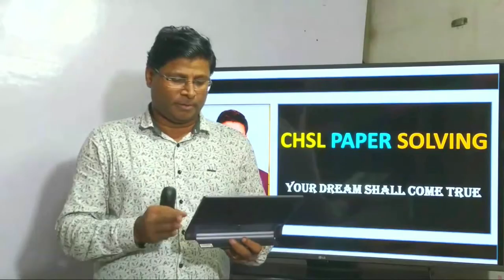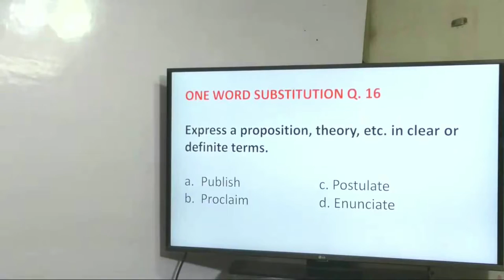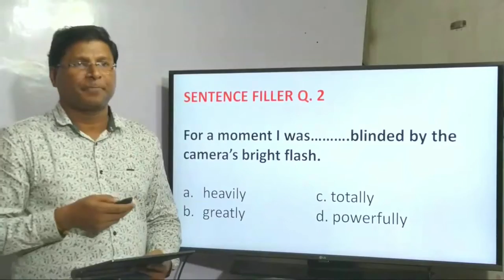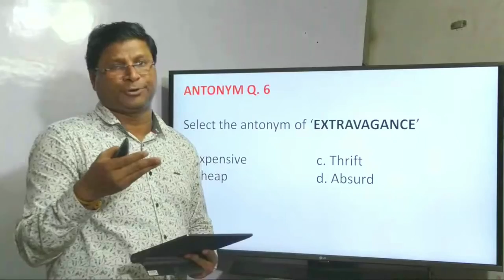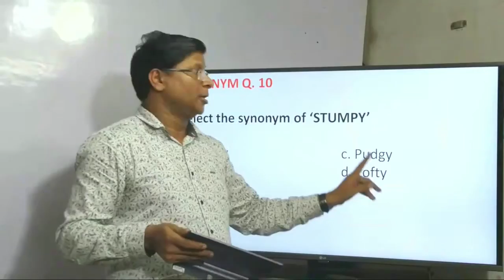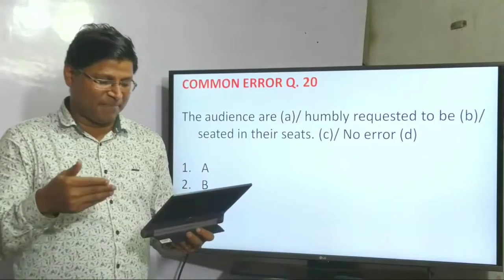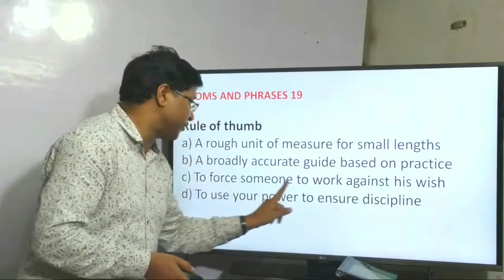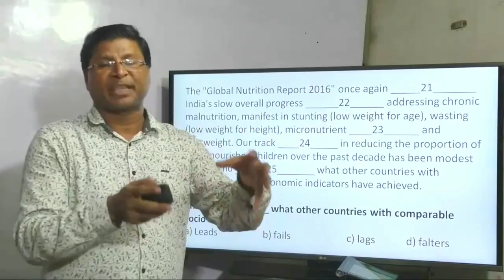CHSL PREVIOUS YEAR PAPER SOLVED - CLASS - 01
You must solve these papers to secure your success in your exams.